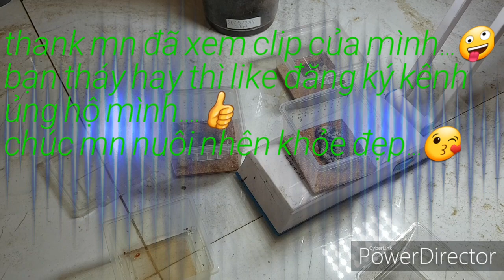Tarantula-spider: tái tạo nền cho bọ cạp hh...❤